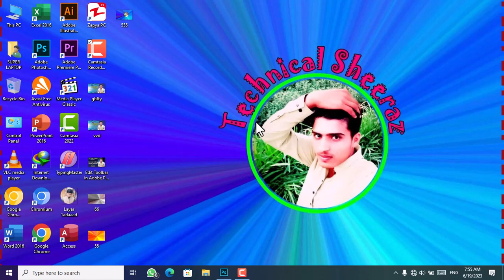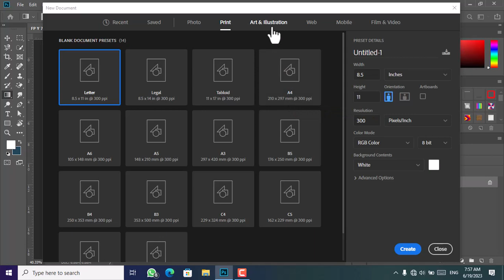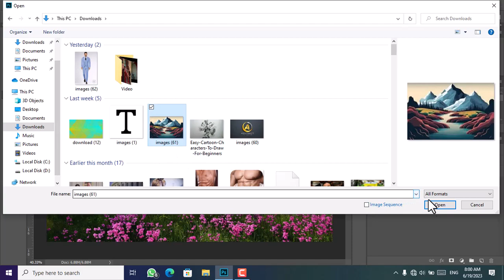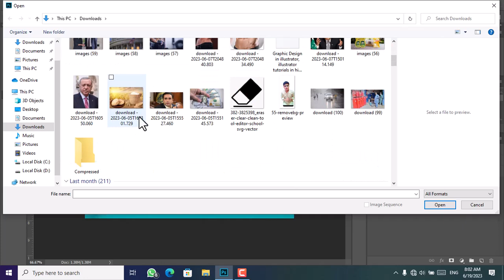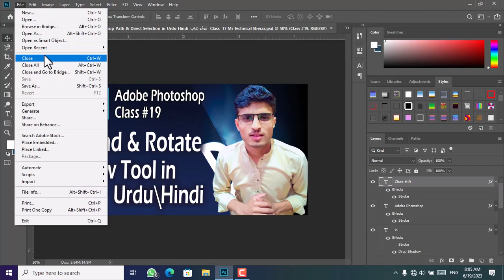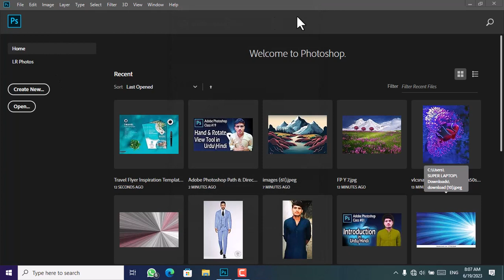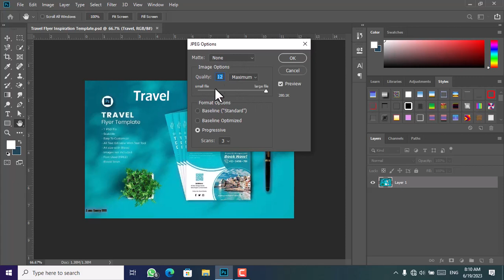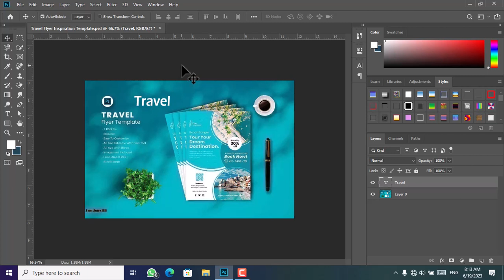File Menu Adobe Photoshop Urdu\Hindi Class-21 Part-01 Photoshop for Beginners |Mr Technical Sheraz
The File menu in Adobe Photoshop is an essential component of the software's user interface, providing various options related to managing and manipulating files. It serves as a central hub for opening, saving, exporting, and printing images, as well as accessing important document settings and preferences.

Here is a breakdown of the key features typically found within the File menu in Adobe Photoshop:

New: This option allows you to create a new document from scratch or choose from various preset document sizes and templates.

Open: By selecting this option, you can browse your computer's storage and open an existing image file for editing or manipulation in Photoshop.

Open Recent: Photoshop conveniently displays a list of your recently opened files, making it easy to access and switch between projects.

Close: This option closes the currently active document without quitting Photoshop itself.

Save: Saving your work is crucial, and this option enables you to save your current document in Photoshop's native format (PSD) to preserve layers, adjustments, and other editable elements.

Save As: Selecting this option allows you to save a copy of the current document under a different name, location, or file format.

Save for Web: This feature optimizes images specifically for web use, providing options to balance image quality with file size for faster loading times.

Export: Use this option to export your image in various file formats, such as JPEG, PNG, or GIF, with different settings and options tailored to each format.

Print: This option enables you to configure and send your image to a printer for physical reproduction. You can adjust print settings like paper size, orientation, and color management.

Page Setup: This feature allows you to set up the page properties for printing, including paper size, margins, and orientation.

Automate: This submenu contains powerful tools for automating repetitive tasks, such as batch processing multiple files, creating contact sheets, or generating web galleries.

Preferences: The Preferences option allows you to customize Photoshop's settings according to your workflow, including display options, units of measurement, file handling, performance, and more.
The File menu in Adobe Photoshop serves as a gateway to essential functions for managing, manipulating, and saving image files. It provides a comprehensive range of options to ensure a seamless workflow and efficient handling of your creative projects.

/SOCIAL LINKS\______________

___🎬Hashtags _____

File Menu Of
Part - 01
class -21